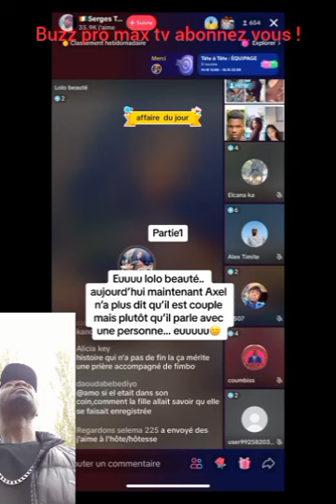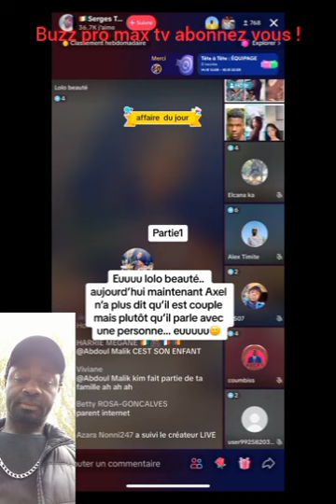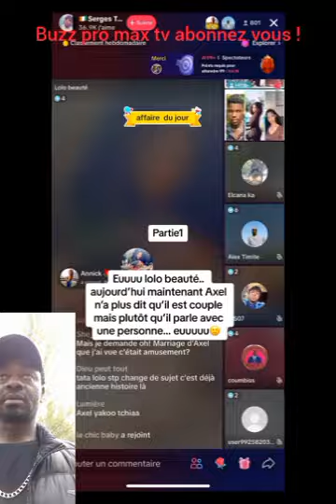LOLO BEAUTÉ se contredit une fois de plus.